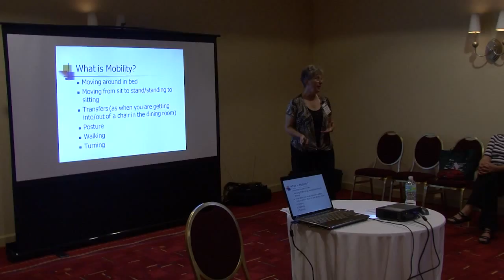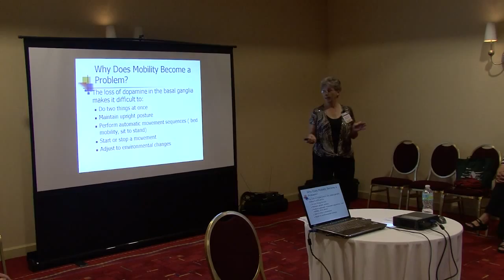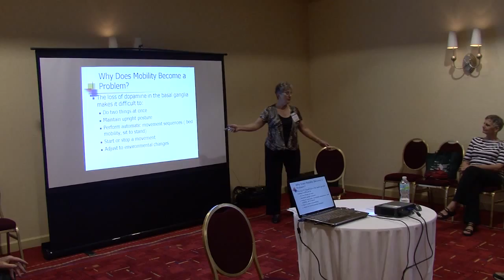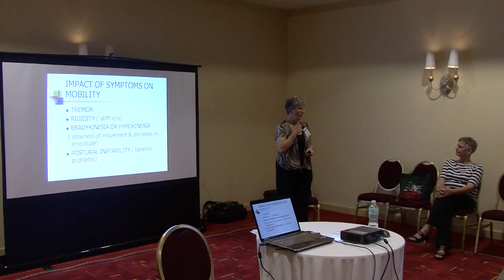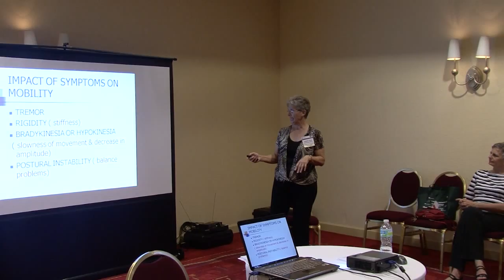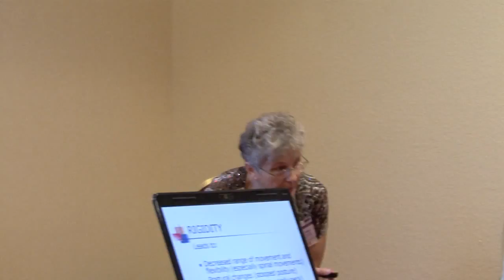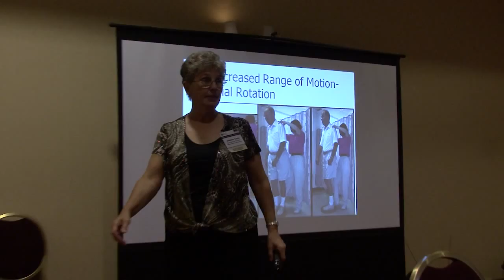Mobility for Parkinson's disease 1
Jeanne Csuy, PT, GCS, Program Coordinator, Hope Parkinson Program, Hope
HealthCare Services
Ms. Jeanne Csuy has coordinated the Parkinson program in the Fort Myers area since 2003. She has developed multiple programs for the Parkinson community with the focus on living well with this chronic disease. Jeanne's background in physical therapy has influenced her desire to ensure that people living with Parkinson's disease get the appropriate rehabilitation across the continuum of care. She has authored special educational manuals for professionals and para-professionals. Jeanne has partnered with John Argue to develop a DVD on the Activities of Daily Living. At this Symposium, Ms. Csuy will demonstrate mobility techniques for Parkinson's patients during the afternoon workshops.